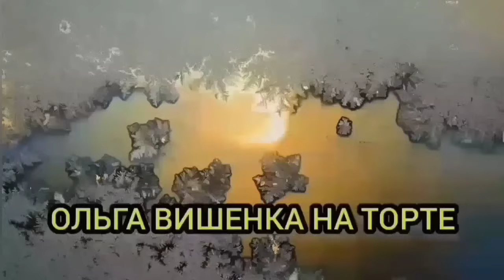ЖИЗНЬ В ПОТЁМКАХ. ПИРАТСКАЯ ЖИЗНЬ. ОБЗОР.